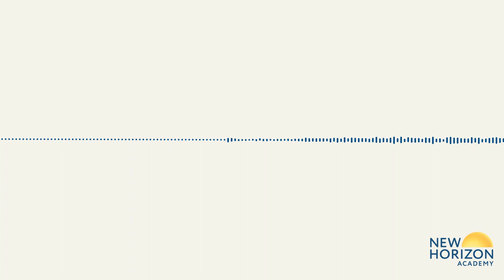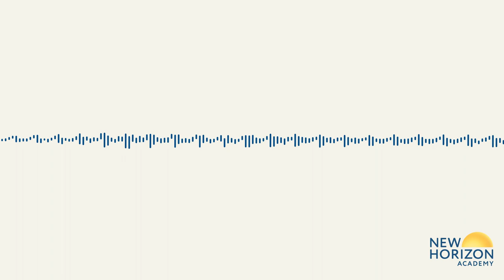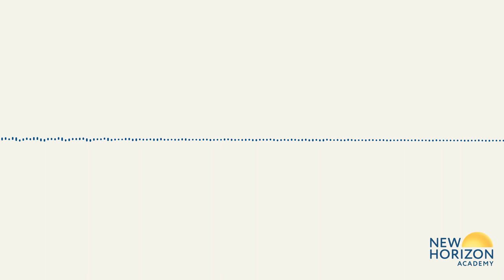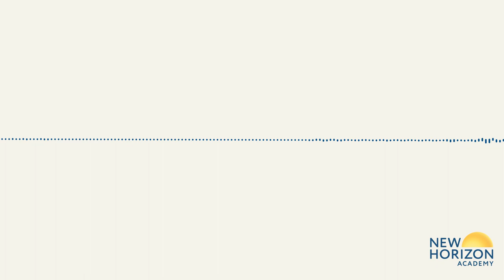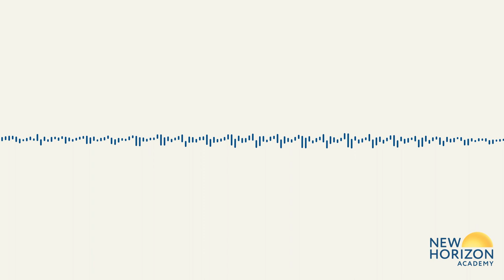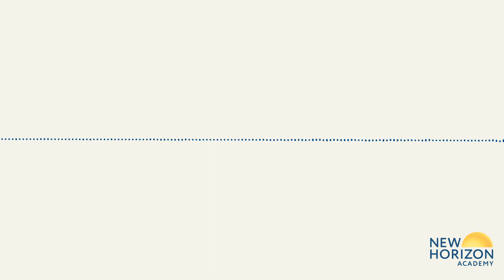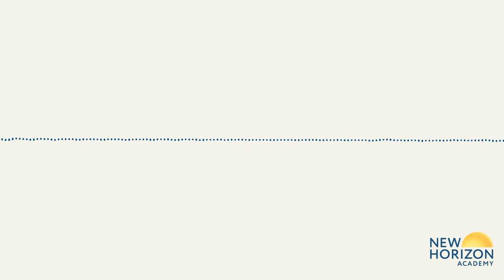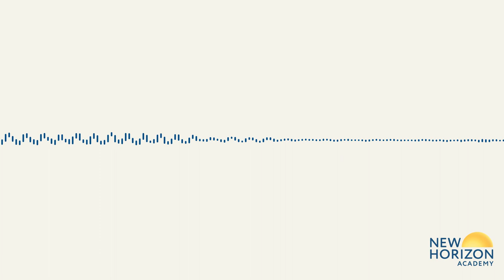Parenting Pickup Podcast Episode - Importance of Play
Most families are unaware that unstructured play is significant for children. Play fosters cognitive, physical, social, and emotional development. More specifically, it helps creativity, imagination, problem-solving, and social skills! Sara Reichstadt from Kinderberry Hill discusses why children must explore, create and discover without predetermined rules or guidelines.